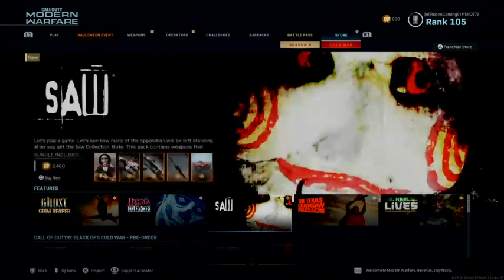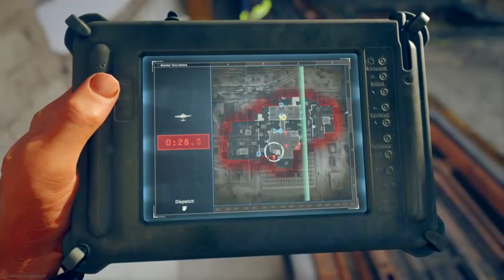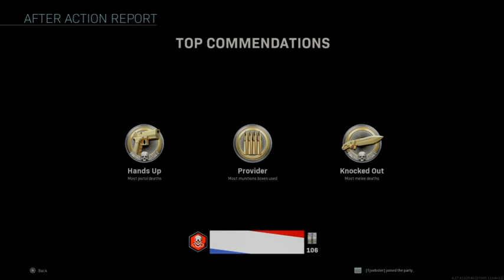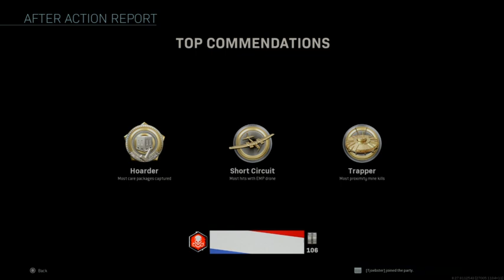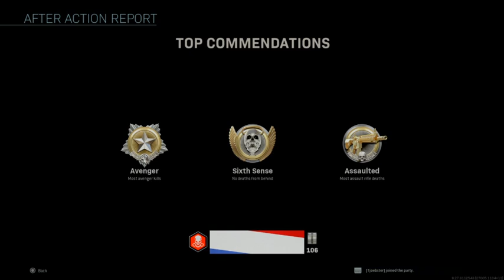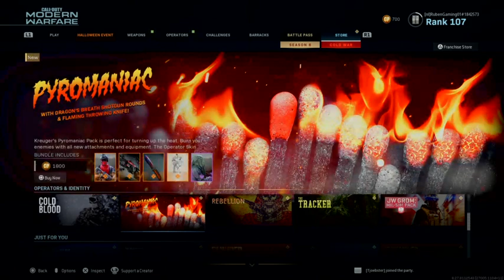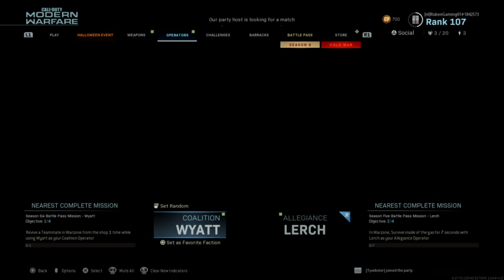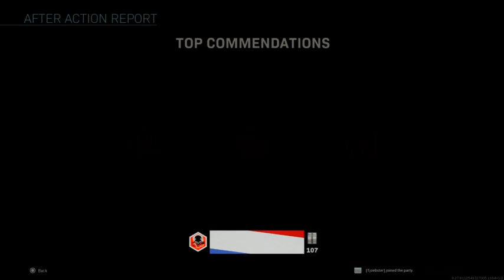I am live on Twitch - call of duty modern warfare warzone season 6 #99 nl/eng